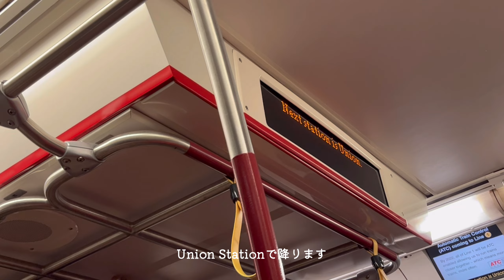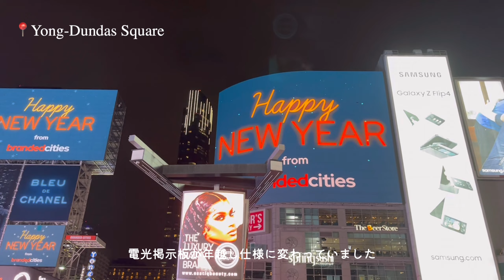【カナダ/12月イベント】#25 Happy New Year 2023トロント/年越しカウンドダウン!年末年始/2022-2023/年明けセール/🇨🇦🎆🎍🍶🛍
本日は#JASMINEworld を

トロントを紹介していきます🇨🇦